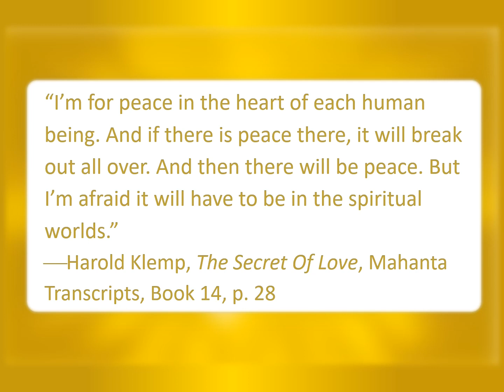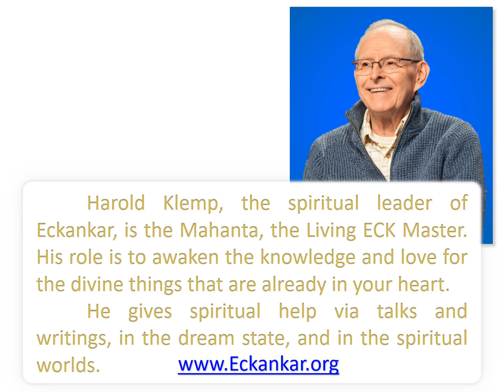Peace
“I’m for peace in the heart of each human being. And if there is peace there, it will break out all over. And then there will be peace. But I’m afraid it will have to be in the spiritual worlds.”
--Harold Klemp, The Secret Of Love, Mahanta Transcripts, Book 14, p. 28